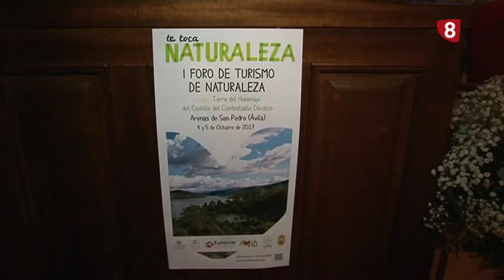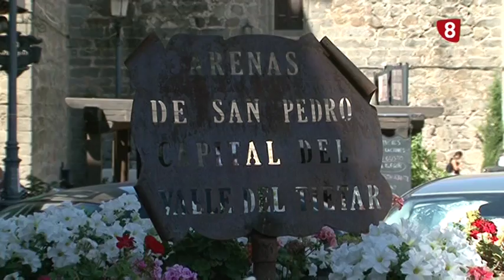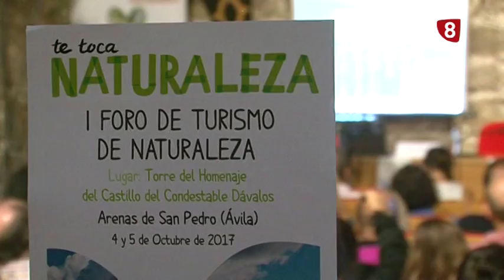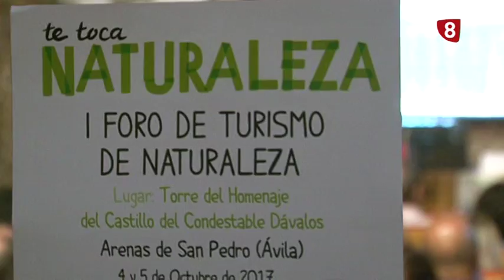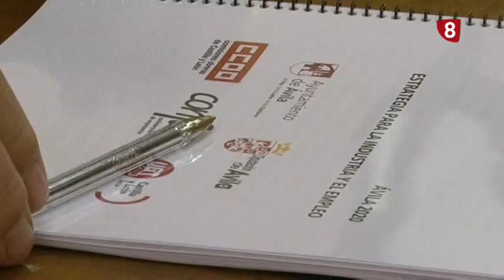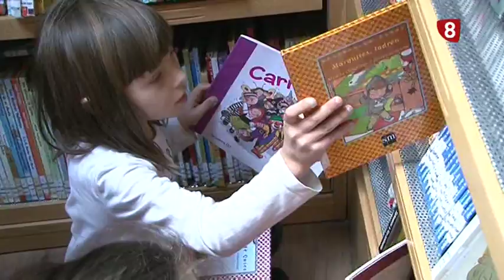CONOCE TU DIPUTACIÓN 17-10-17